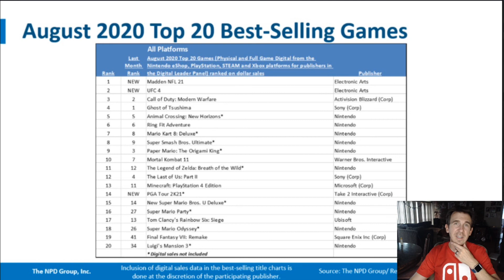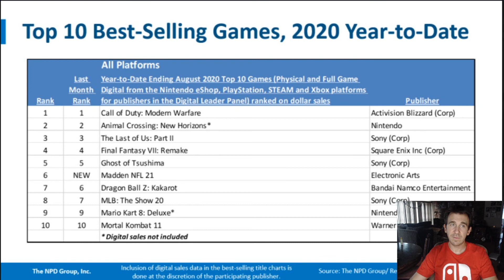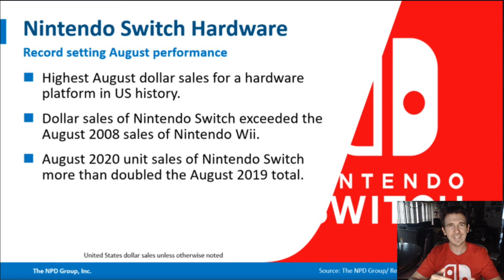Nintendo Switch Beats Records for August 2020 in NPD, Xbox Series S|X boxart shown, Doom 64 physical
Hey everyone and thank you for tuning into Video Game News with Paul Gale Network. In today's show, I discuss the sales data from NPD Group and show some fun charts provided by Mat Piscatella. This information represents hardware and software data in the United States for the month of August.

I also take a look at the Xbox Series S and Xbox Series X box art, as well as show off the new Doom 64 Classic Edition by Limited Run Games.